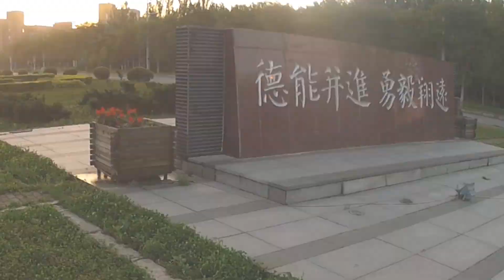Aerial photography Shenyang Aerospace University(subtitles)